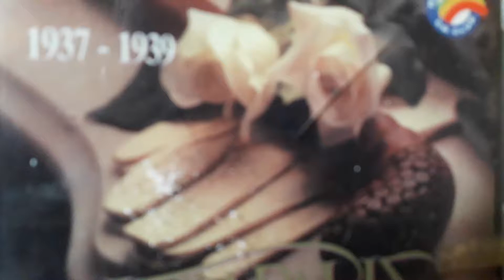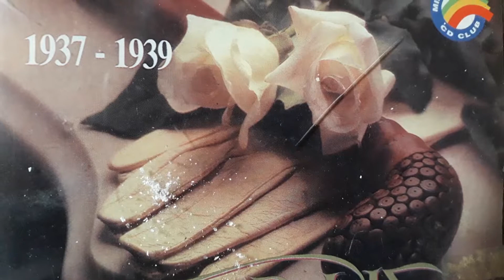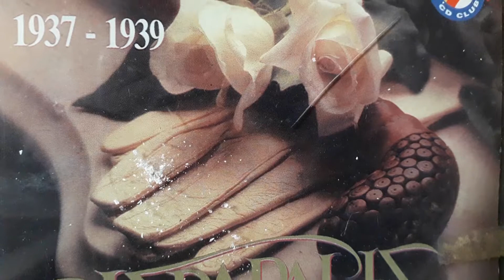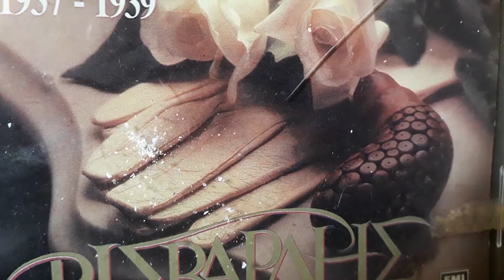ΤΟ ΤΕΛΕΥΤΑΙΟ ΤΑΓΚΟ 1939 Π Βισβαρδης Ρ Ταλμας Δ Ρηγοπουλου Θ Παπαδοπουλου